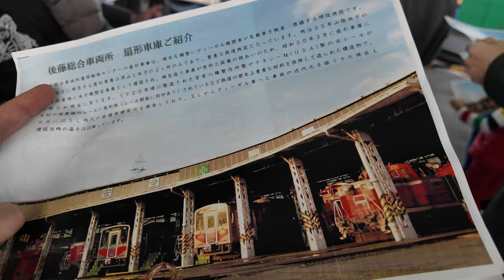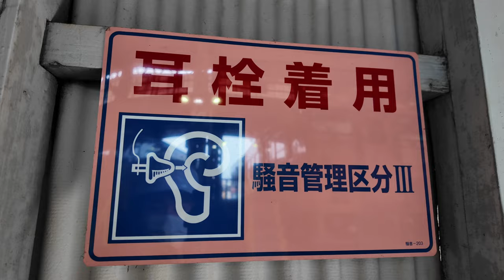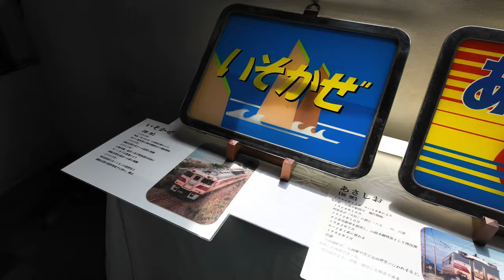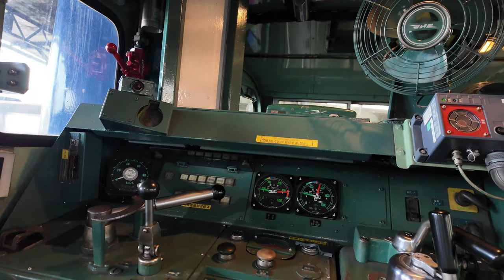米子市・国鉄時代の車両が残るJR西日本・後藤総合車両所 扇形車庫に潜入！